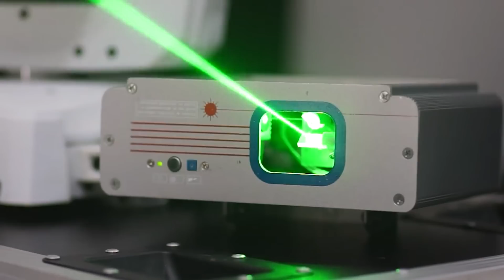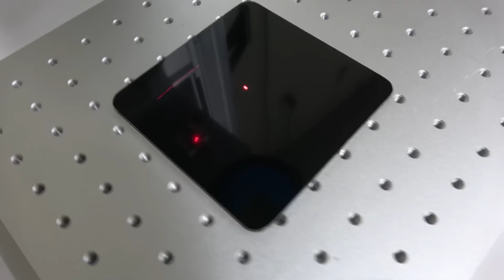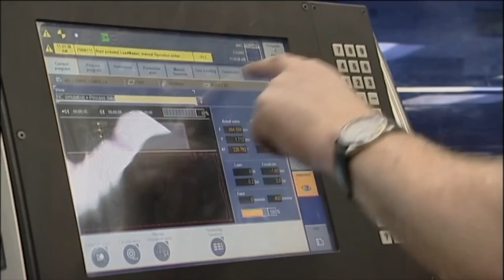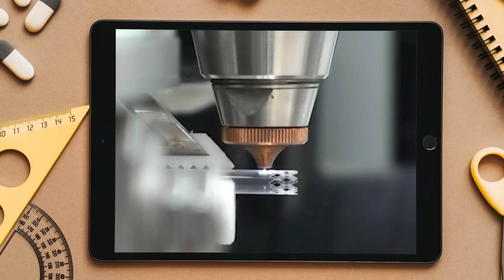Como o LASER Corta Materiais Como Mágica? Como funciona CORTE a LASER?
🔥 Bem-vindo ao fascinante mundo do corte a laser! Em nosso novo vídeo, mergulhe fundo e descubra os segredos por trás da incrível tecnologia de corte por fusão e ablação com laser. 💡 Você já se perguntou como um simples feixe de luz pode transformar materiais sólidos em obras-primas cortadas com precisão? Prepare-se para uma jornada de descoberta enquanto exploramos os meandros desse processo mágico.

💥 No corte por fusão, o laser aquece o material até o ponto de fusão, criando cortes limpos e precisos. Mas como isso é possível? Descubra como funciona esse processo de engenharia detalhada, onde a energia do laser é absorvida pelo material, elevando a temperatura até o ponto em que o material se torna líquido, e um gás inerte é usado para expelir o material fundido da linha de corte. É simplesmente fascinante!

🚀 Por outro lado, o corte por ablação oferece uma abordagem diferente, vaporizando diretamente o material camada por camada. Imagine a cena: um feixe de laser poderoso atinge a superfície do material, fazendo com que moléculas se transformem instantaneamente em gás, sem passar pelo estado líquido. É quase como magia!

😱 Prepare-se para se surpreender com os benefícios incríveis dessas técnicas de corte a laser. Desde a precisão impressionante até a versatilidade em lidar com uma variedade de materiais, o corte a laser revolucionou a indústria de fabricação. E as aplicações são infinitas: da produção de peças de automóveis à fabricação de dispositivos médicos, o corte a laser está presente em quase todos os aspectos da nossa vida cotidiana.

👀 Então, o que você está esperando? Junte-se a nós nesta jornada emocionante para desvendar os mistérios por trás do corte a laser. Assista agora e prepare-se para ser cativado pelo fascinante mundo da tecnologia de ponta! Não perca a chance de aprender algo novo e se maravilhar com a magia do corte a laser. CorteALaser impressaolaser cortelaser ✨🔬